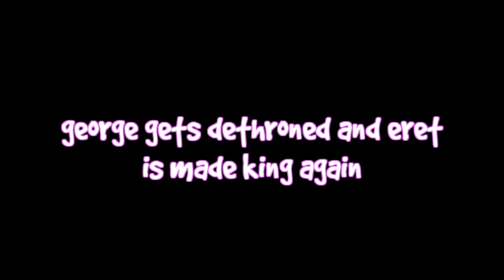Dream DETHRONES George as king and things get INTENSE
georgenotfound is no longer king of the dream smp beacause dream dethroned him